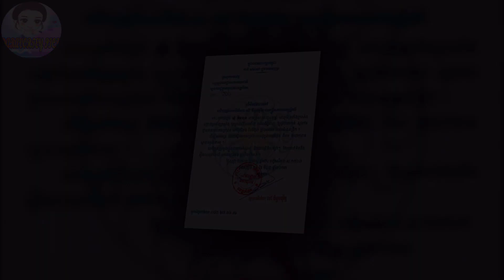កោះហៅឧកញ៉ាម្ចាស់ក្រុមហ៊ុនពិភពដីមាសបោកប្រាស់ពលរដ្ជជាលើកទី២, Cambodian News Today